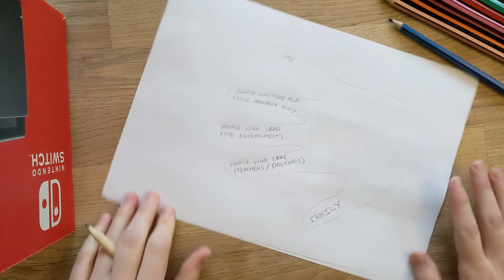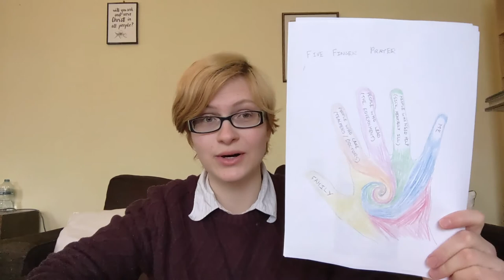HI Kids 1st Lent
Mother Anna's daughter Matilda talks about this week's Gospel reading and introduces a new way to pray. With thanks to Holy Innocents Church, Crouch End.